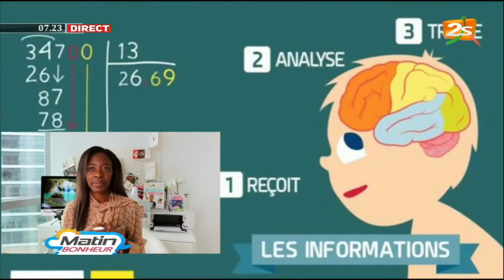2STV CE QUE DOIVENT MANGER LES FEMMES ENCEINTES DANS "MATERNITÉ BY ME" AVEC HADJARA CISSE